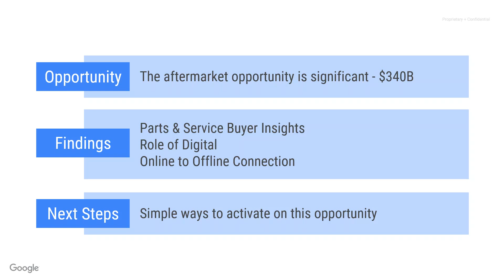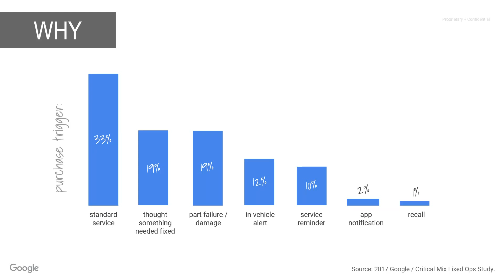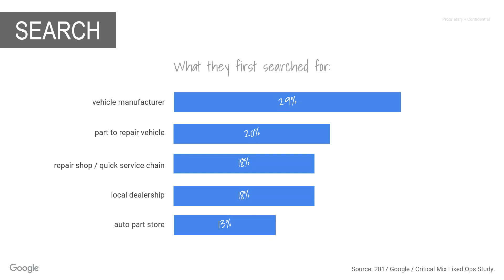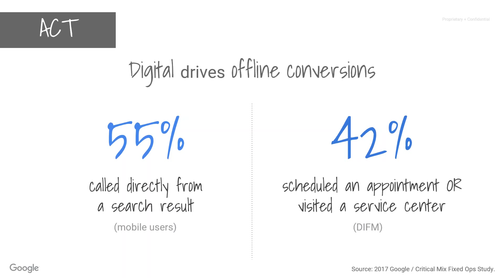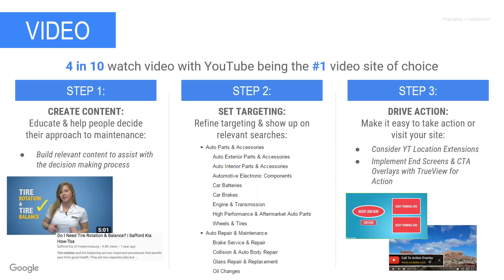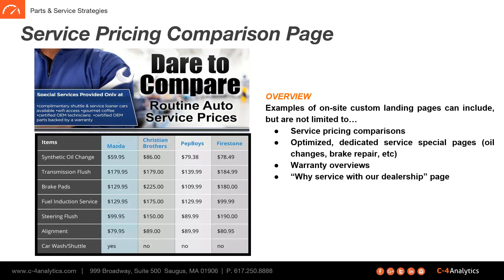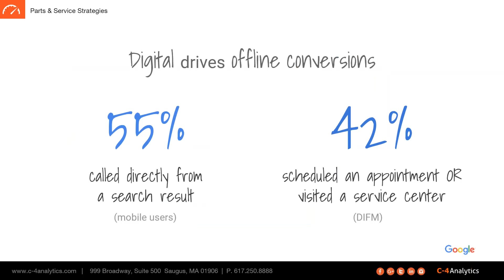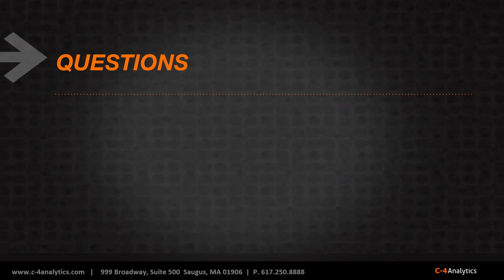Fixed Ops Strategies with Google and C-4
During this webinar, we will touch upon how Google and C-4 are partnering with you to enhance the role of digital in the service area. We will discover the who, what, why and where of fixed ops purchasers and how search and video provide a cross-screen assist in locating and retaining them.